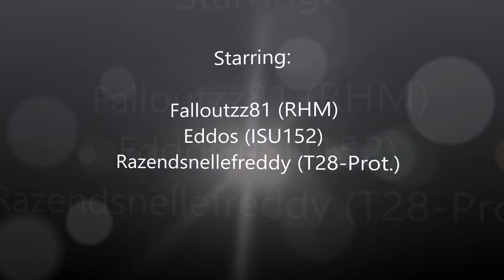TD platoon that made the difference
Falloutzz81, Eddos & Razendsnellefreddy forming a killer TD platoon. Can they make the difference to win this battle?

thanks to Falloutz81

powered by the FGDG friendsgaming community.